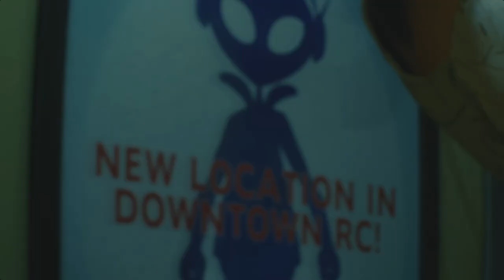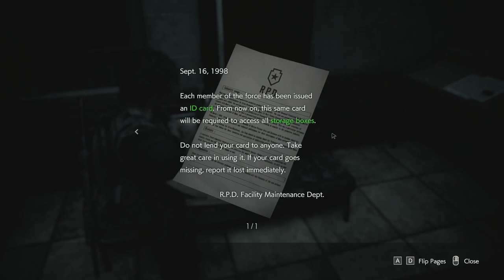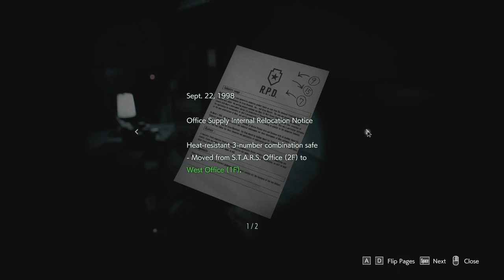Let's try for headshots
RE3: Remake

Nemesis ambush and Carlos on the RPD